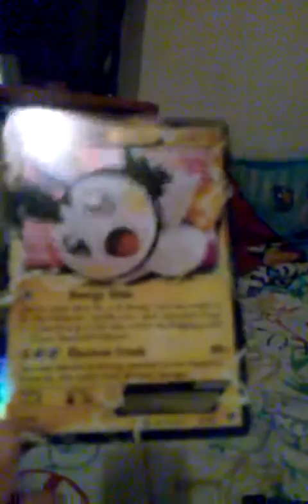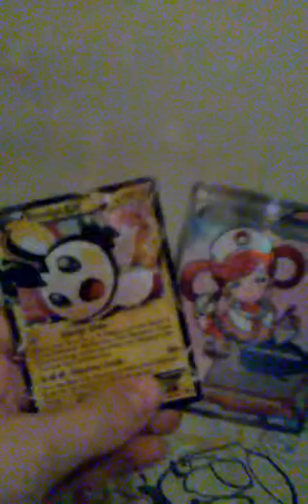Review charizard ex box